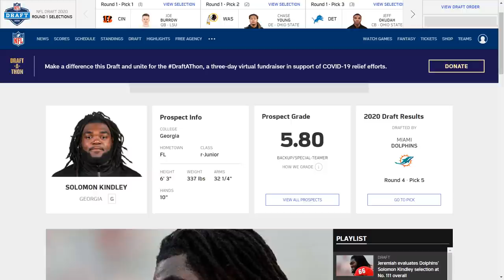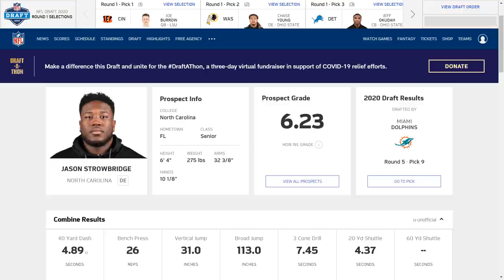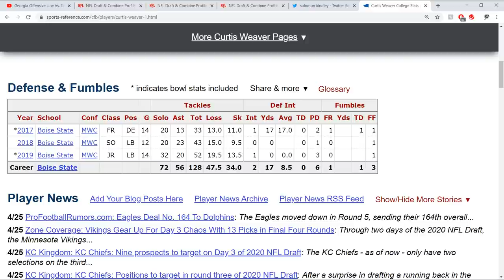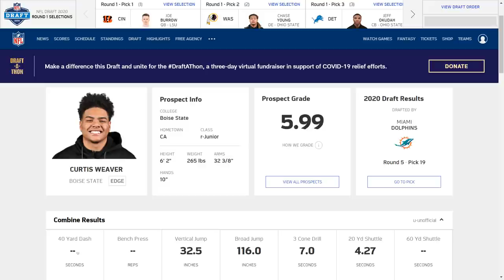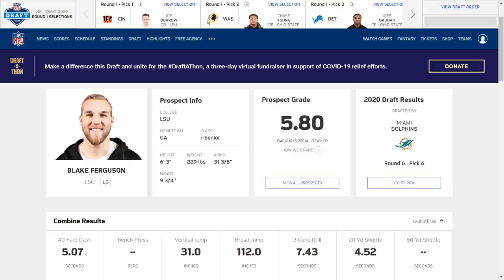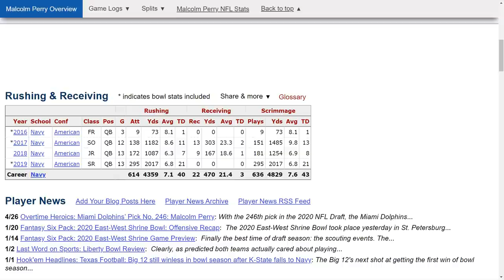Miami Dolphins NFL Draft Day 3 Review | RB Matt Breida Traded To The Fins For a 5th Round Pick!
Giving my take on the Miami Dolphins day 3 draft picks.
Also the fins have traded for the explosive RB Matt Breida.
Rd 4 pick 5 111th overall: G Solomon Kindley
Rd 5 pick 9 154th overall: DT/DE Jason Strowbridge
Rd 5 pick 19 164 overall: DE Curtis Weaver
Rd 6 Pick 6 185 overall: LS Blake Ferguson
Rd 7 Pick 32 246 Overall: RB/WR/QB Malcolm Perry